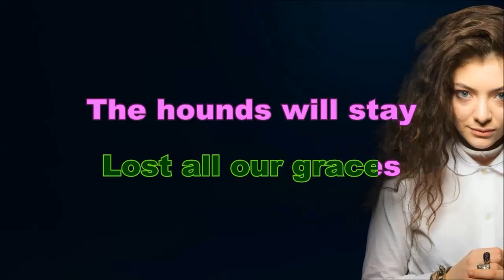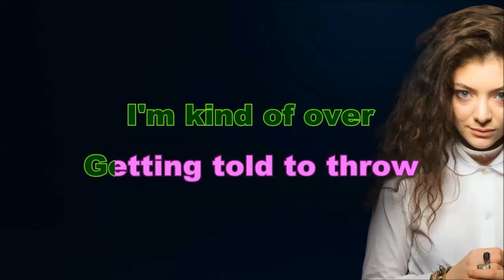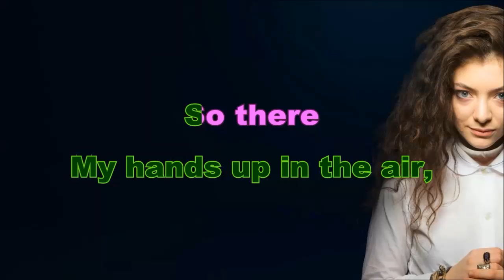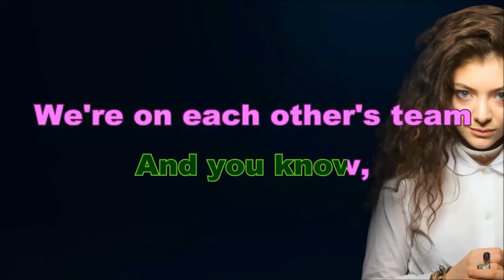Lorde - Team (Karaoke/Instrumental) with backing vocals [Official Video]